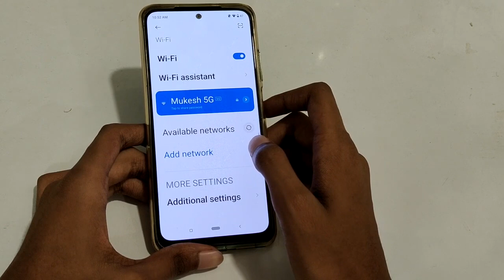how to disconnect WiFi in redmi note 10 1